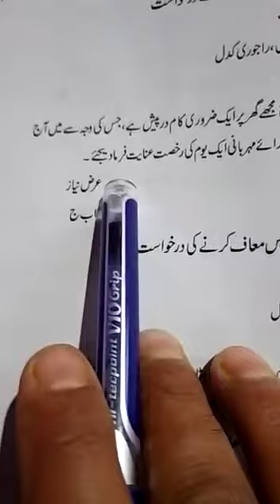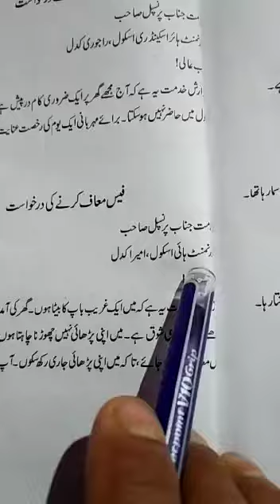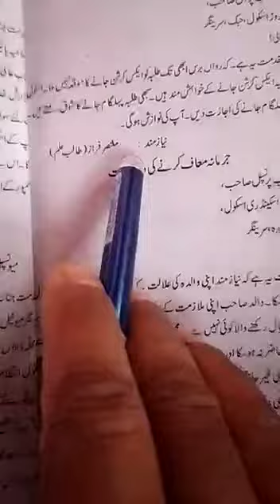7th.urdu..darkas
By. Ab. Khaliq. Bhat. Bms.. Kaware. 23=6=2020